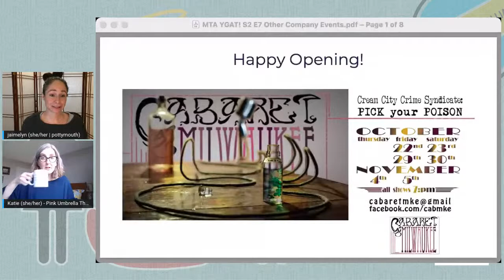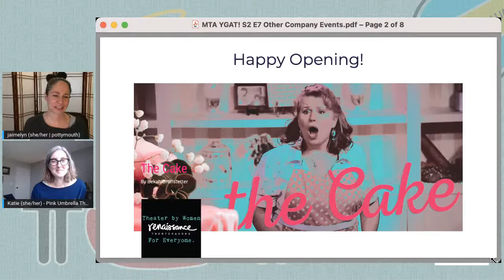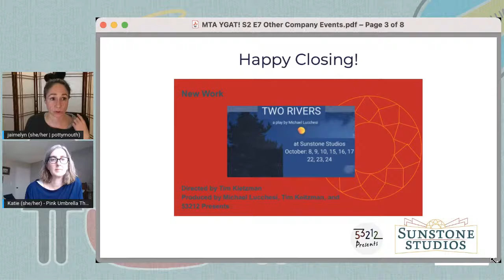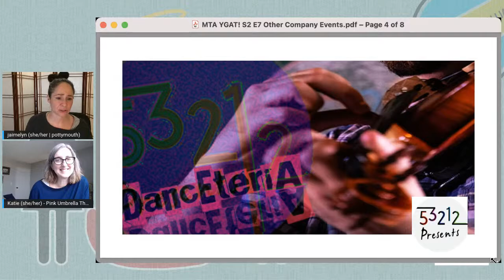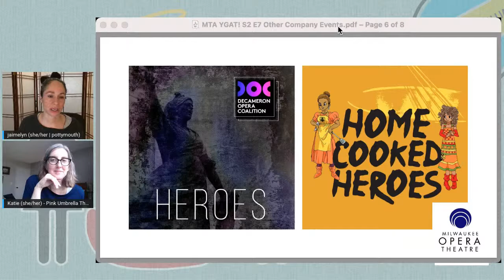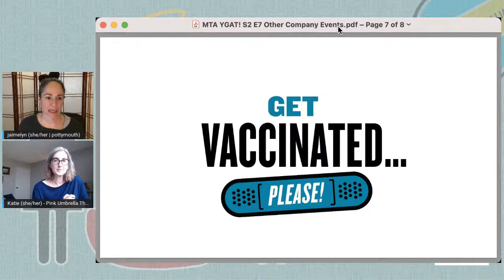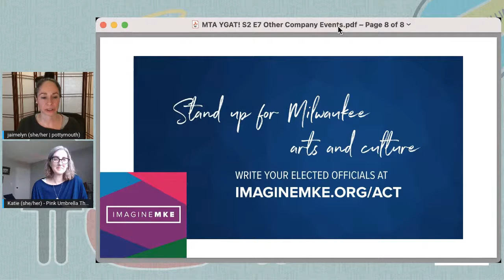You've Got a Thing! S2 E7 | The Constructivists 10.22.21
Join fill-in host Katie Cummings (Pink Umbrella Theater Co) at 11am as she talks with Director Jaimelyn Gray (Artistic Director of The Constructivists), and actors Ekene Ikegwuani and Jaime Jastrab about the dark comedy WINK, by JEN SILVERMAN – opening tomorrow, 10.23.21, at the Broadway Theatre Center Studio.